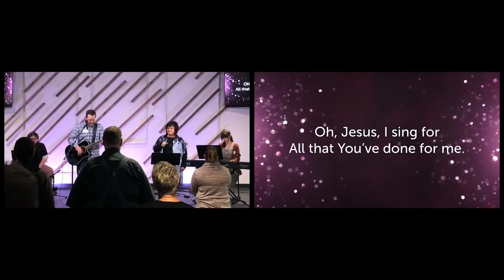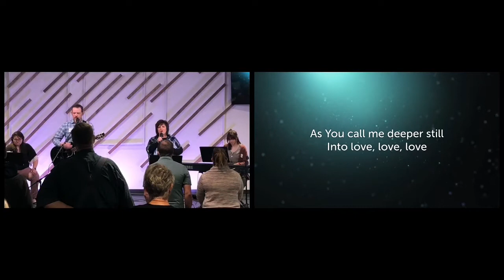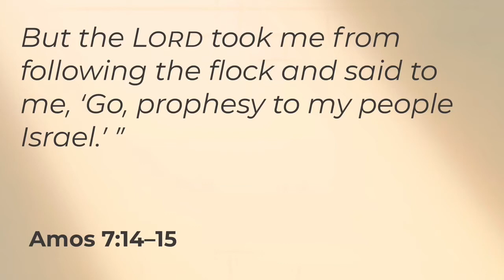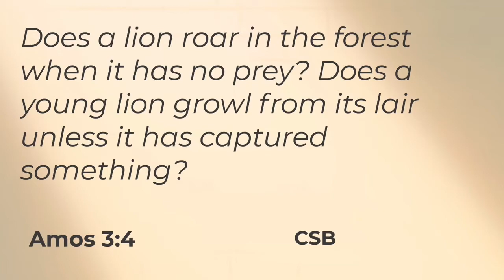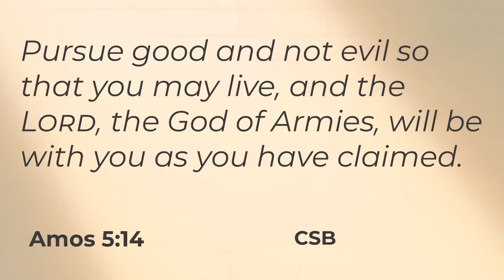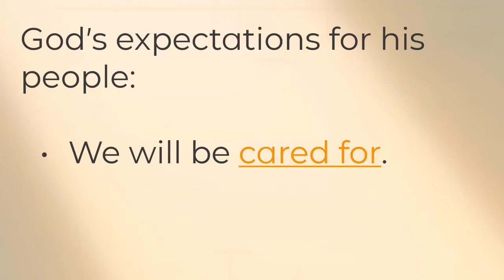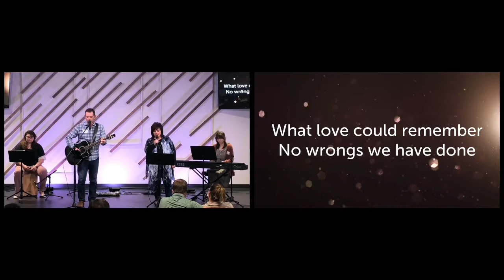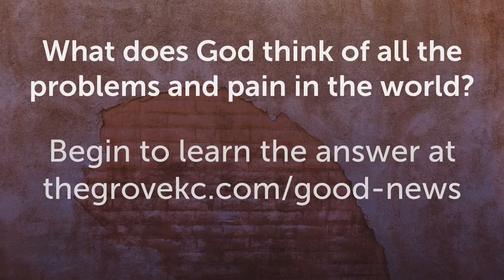Does God Care? - The Grove Church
Join us for another week in our new series: "Minor Prophets, Major Mission." This week we'll examine the book of Amos and whether or not God cares about what happens to people.

One of the key things that sets apart people from animals is that we are wonderers. We ask questions, ponder meaning and wrestle with answers.
For the next 12 weeks we are going to journey through a collection of ancient prophecies that address eternal questions with timeless answers. And we'll discover how God intends for us not just ponder big questions but to bring his answers to life.